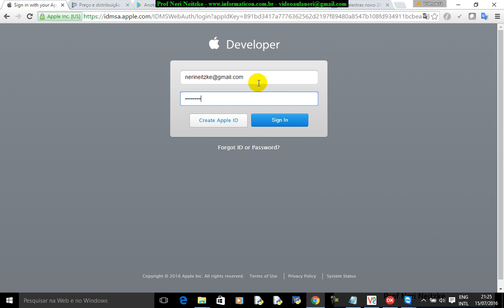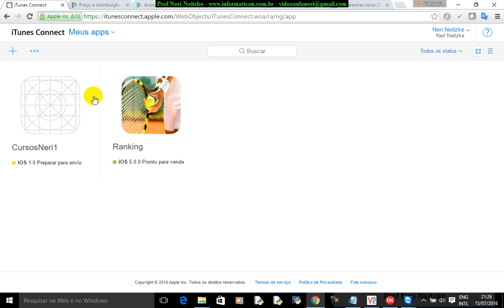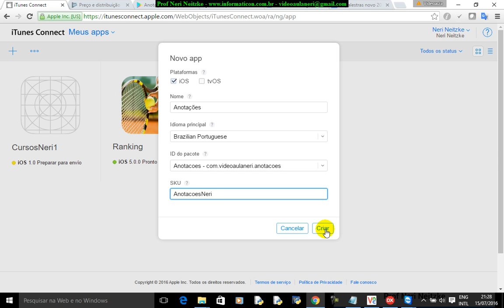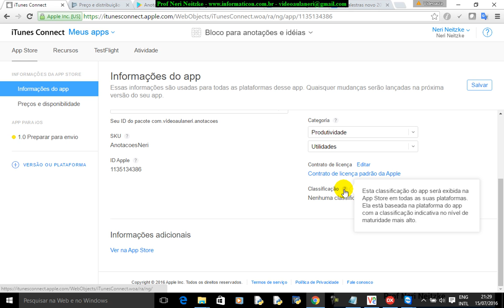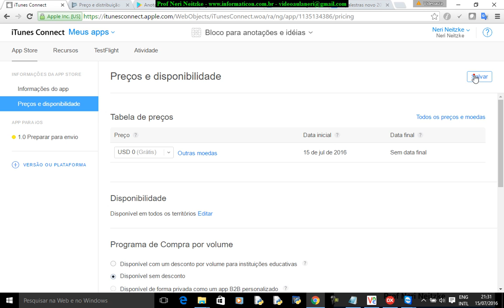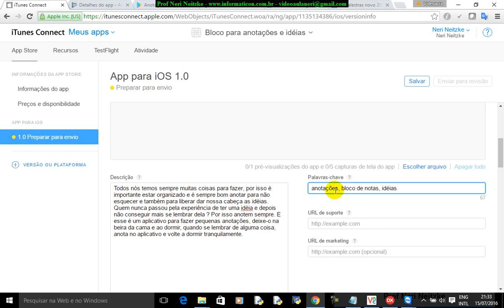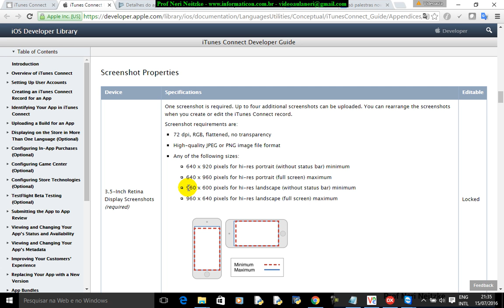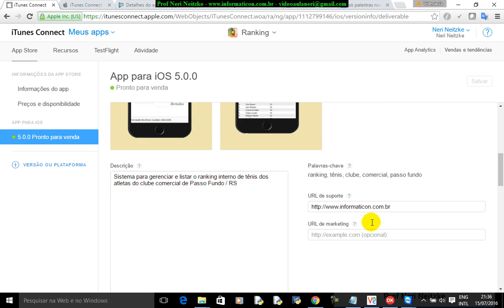aula 6754 iOS Android Delphi curso II Iniciando Deploy App Store iOS